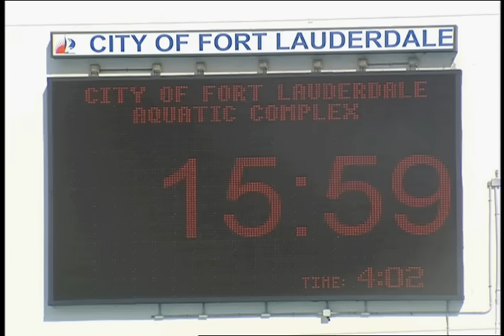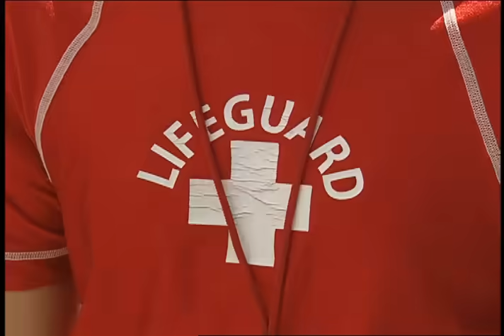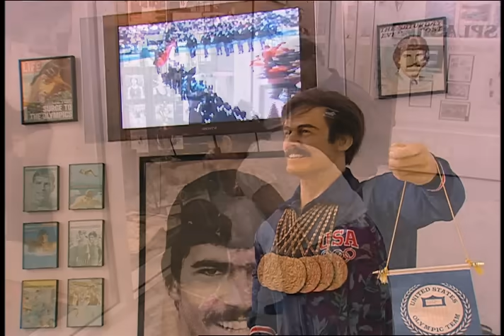Aquatic Complex | Virtual Field Trip | KidVision Pre-K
At the Ft Lauderdale Aquatic Complex and International Swimming Hall of Fame, Penny and the KidVision PreK Kids learn how to be safe around water - and have fun at the same time!